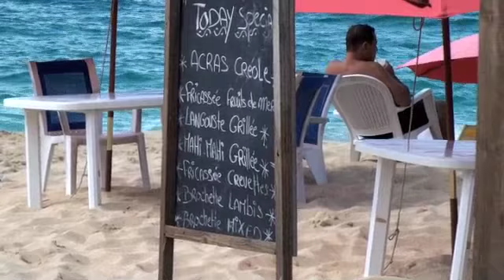Chez Raymond Beach Bar Video Review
The best beach bar in the world (so far)...PERIOD!